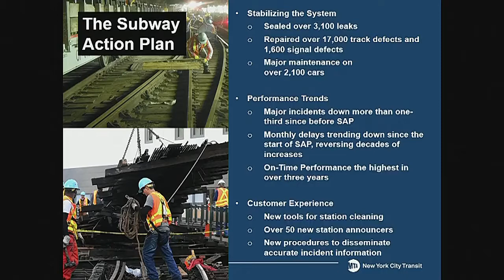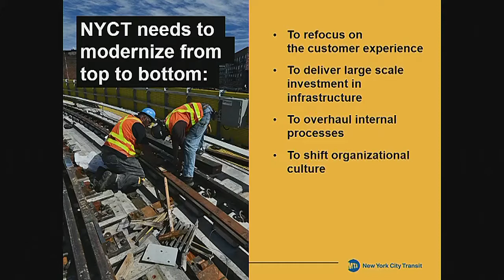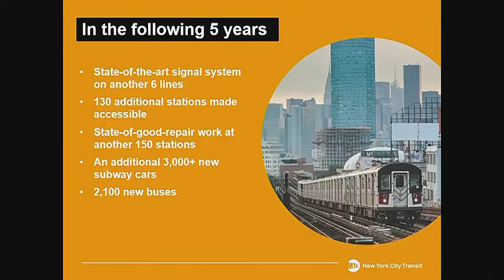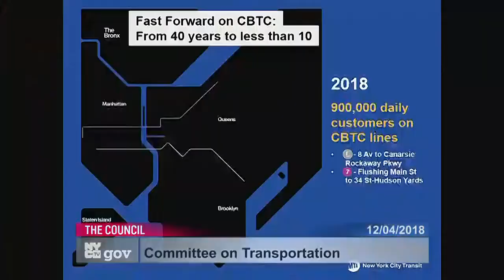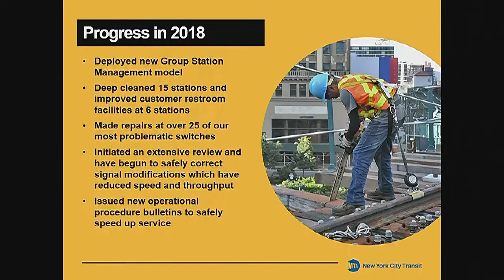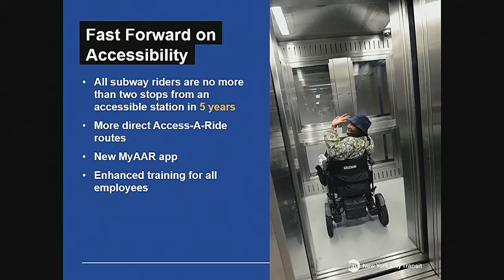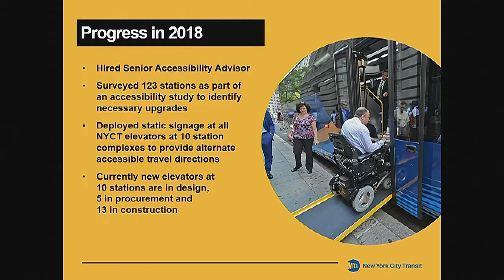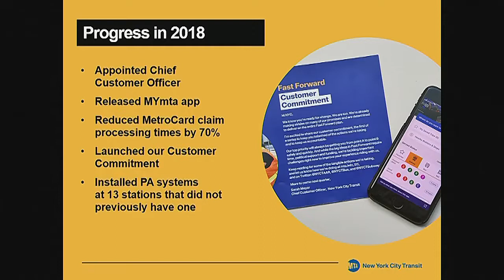Committee on Transpo... NYCC PV CH COM 181204 101616